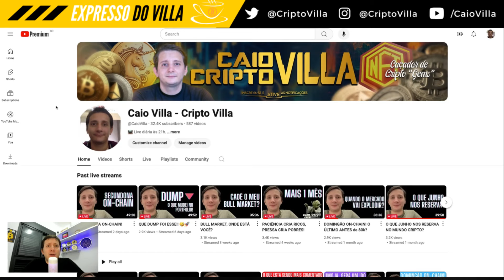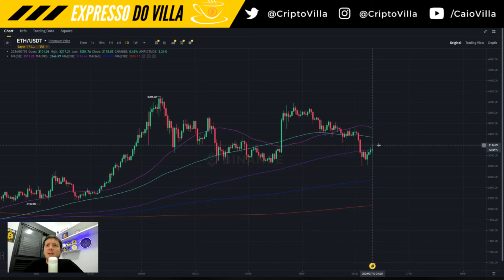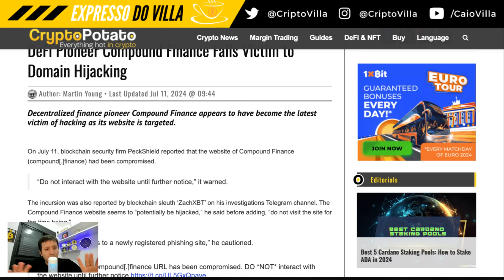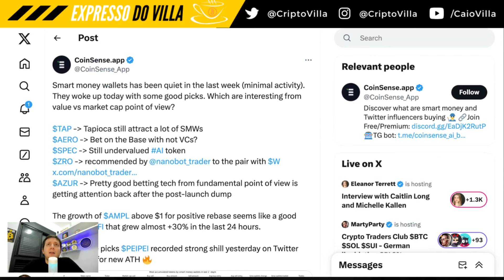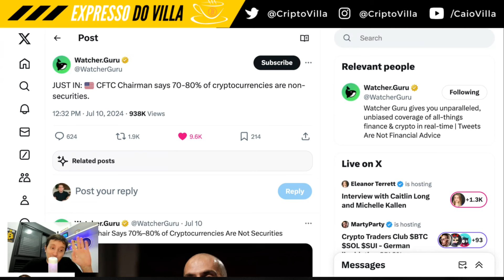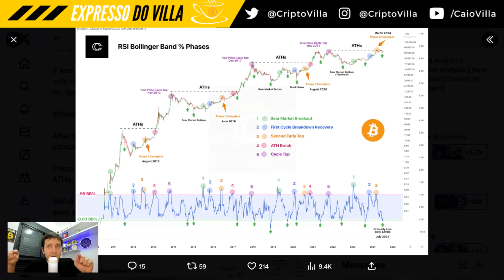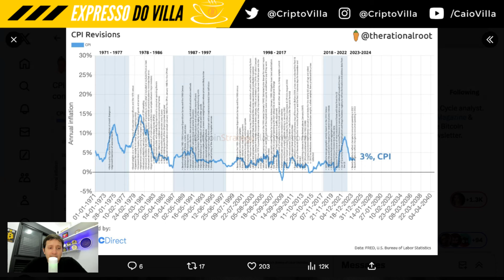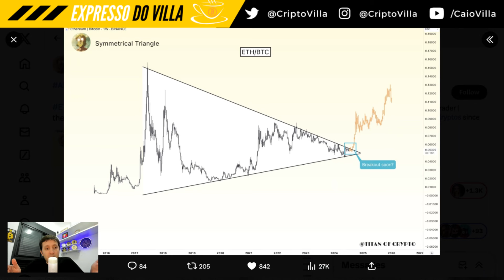ALEMANHA DUMPOU TUDO?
-- SEMPRE DYOR (FAÇA SUA PRÓPRIA PESQUISA), ESSE VÍDEO NÃO É UMA ASSESSORIA DE INVESTIMENTO OU ALGO DO TIPO --

-- Eu NUNCA irei entrar em contato diretamente com ninguém. Se alguém entrar em contato é GOLPE, SCAMMER. CUIDADO! --

0:00 Boas Vindas

0:27 Notícias do mercado

3:40 Trump em conferencia BTC

4:04 Compound tem dominio hackeado

6:45 Tapioca

7:17 80% das criptos não são securitiy

8:20 SEC Conclui BUSD Não é security

8:58 Correções no ciclo do BTC

10:07 O que está por vir?